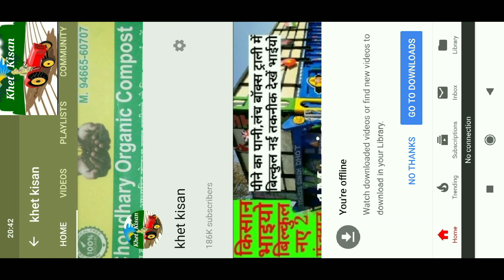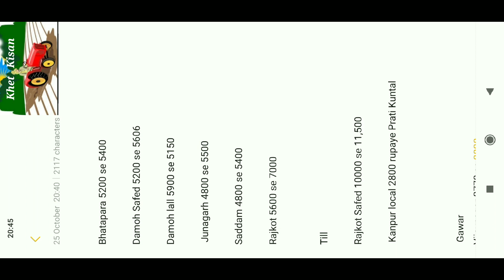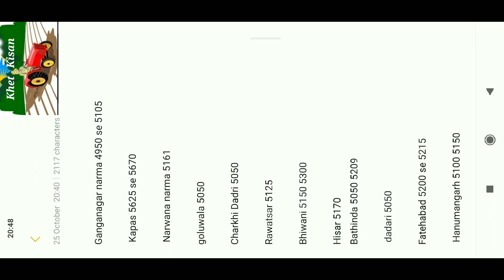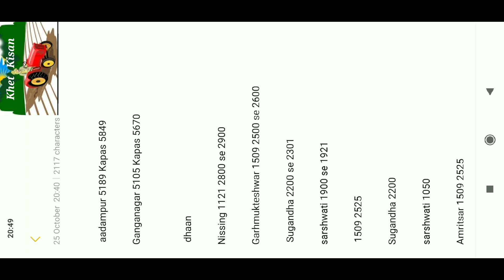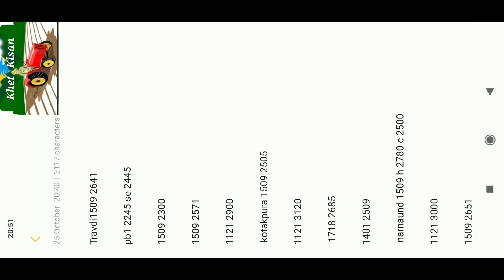अनाज मंडी के ताजा भाव 1121 सुगन्धा सरवती, नरमा कपास मूंग मोठ उडद ग्वार बाजरा तिल के भाव , mandi bhav